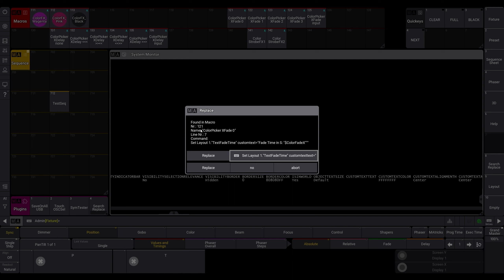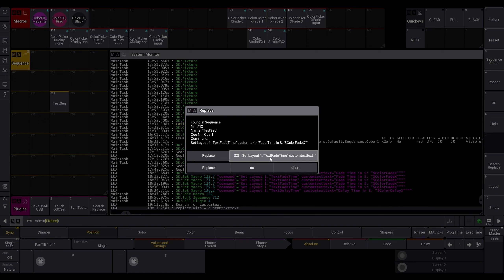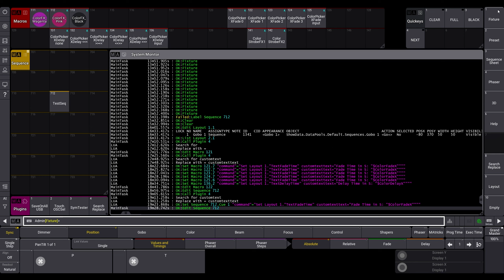GrandMA3 Update Touch UP... with Search and Replace Plugin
A Search and Replace Plugin  thats search a String in the Command Section from Sequences or Macros.